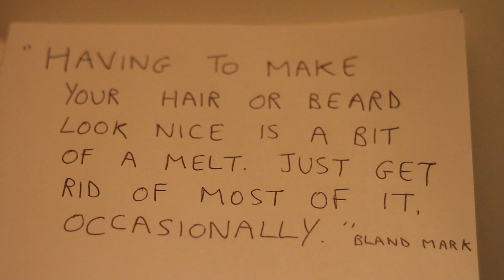Is There Beauty In Blandness?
Hairstyles and well groomed beards... Not for me. Hair is a bit of a nuisance at times, isn't it?

Just get it out of the way.